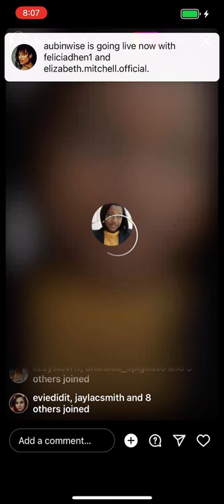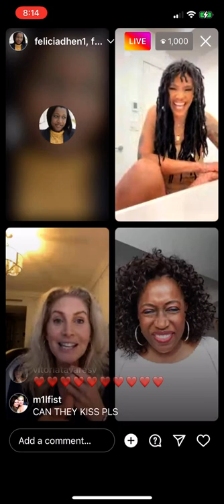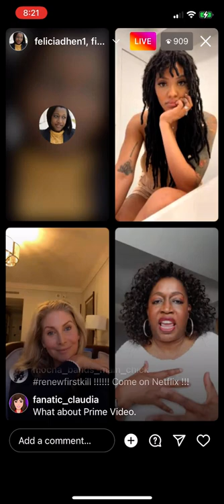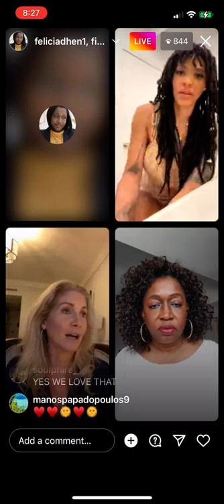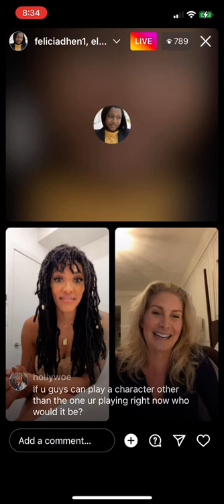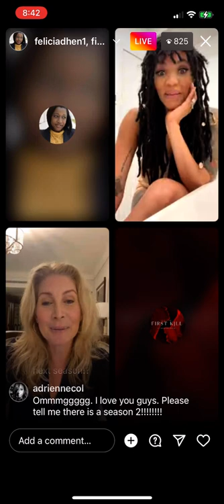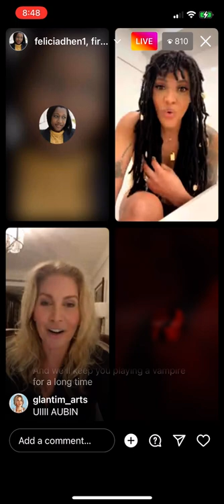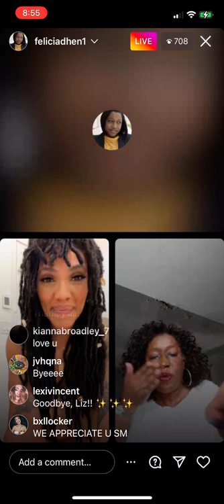IG Live: Aubin Wise, Elizabeth Mitchell and Felicia Henderson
Instagram Live with First Kill’s Aubin Wise, Elizabeth Mitchell and show runner Felicia Henderson. If you want a season 2 then be sure to rewatch ALL 8 episodes of First Kill again...and again...and again...basically until they renew it.